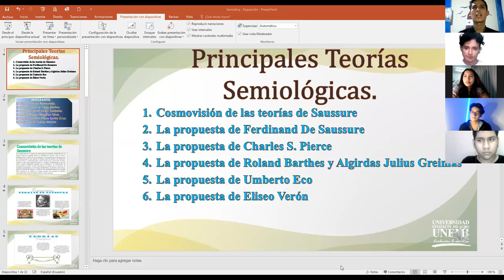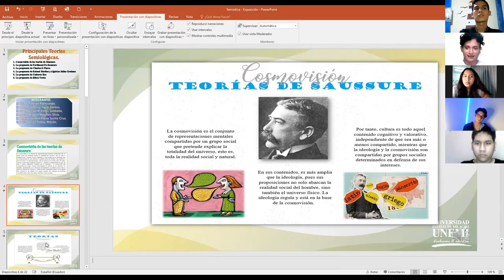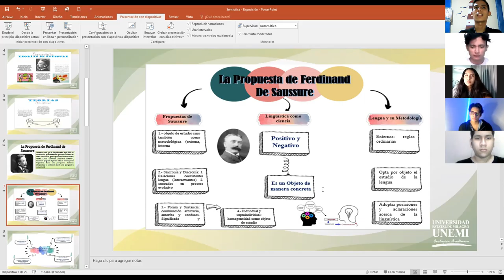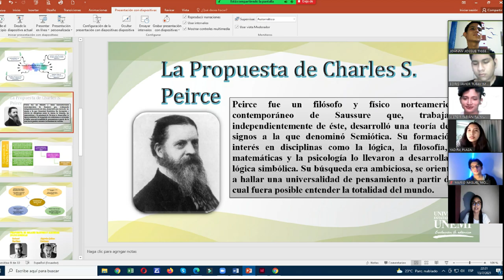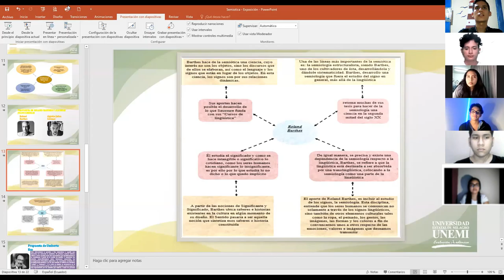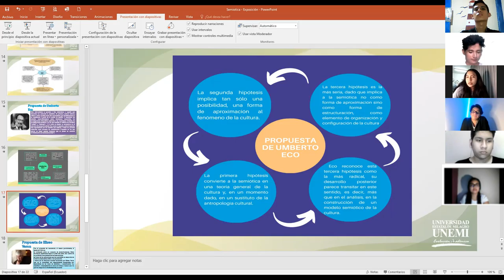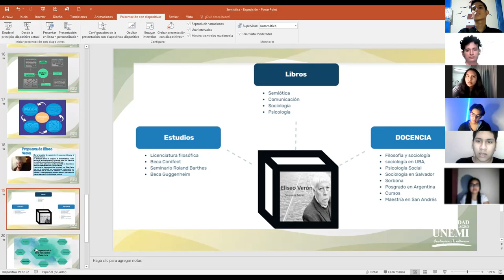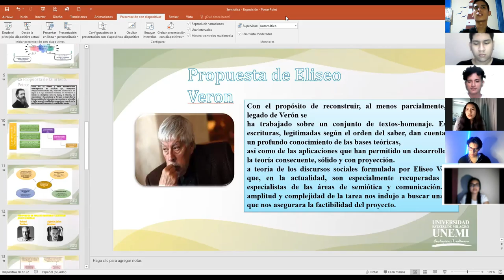Semiótica Exposición Grupal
Universidad Estatal de Milagro
Principales Teorías semiológicas.
Integrantes:
- Víctor Fabián Perez Raimundo.
-Johnny Jossue Tigse Santos.
-Juana Lilibeth Vélez Saldaña.
 -Mario Miguel Morales Silva.
-Yadira Jazmin Plaza Santa Cruz.
- Boris Javier Tubay Morán.